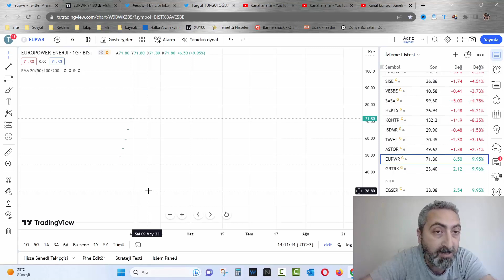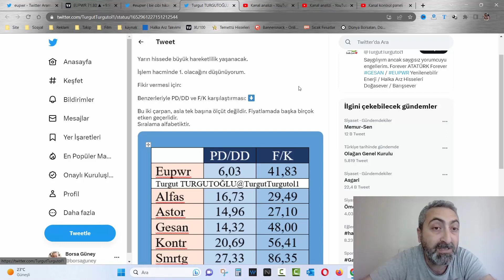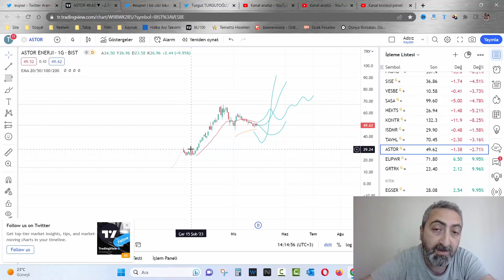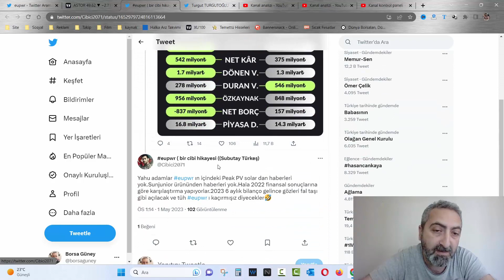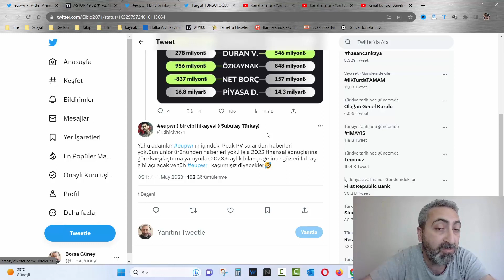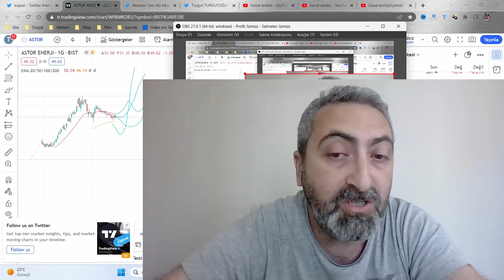Europower Kaç Tavan Yapar 8 Tavan Görecek 1155 TL Kar Bırakır eupwr Enerji Hisseleri Karşılaştırma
Bu günlerde CW enerji çok konuşuluyor ama 2 haftadır gözbebeğimiz olan Europower da 6. tavandan sonra bu hafta tavan bozacak gibi duruyor. cwene videolarımız yanında eupwr hissemizin de bu hafta bize 1155 TL kar bırakacağını düşünüyoruz.